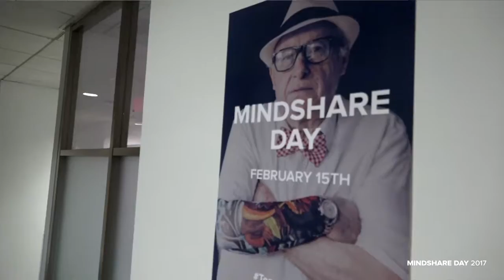Mindshare Day 2017: Sizzle Reel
We’re very proud to celebrate TeamMindshare by taking a day for all of us to come together to work on gender equality.

Mindshare Day is our worldwide celebration of our teams, our community, and the great work we do. This year, it was also a one-of-a-kind opportunity to use the combined power of Mindshare’s 7,000 employees across the world to help improve lives.

It was an amazing Mindshare Day in North America celebrating TeamMindshare and being inspired by all the ideas for brands to help tackle gender equality.